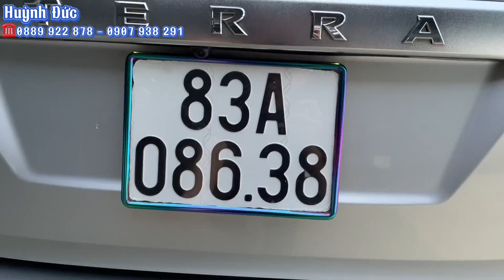💥Sau 3 năm sử dụng khấu hao gần 500 triệu. Tại sao lại nhiều như vậy? Xe 7 chỗ máy dầu giá rẻ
- Model: Nissan Terra S
- Sản xuất: 2019
- Biển số: Sóc Trăng
- Màu: Bạc
- Xuất xứ: Thái Lan

1. Động cơ, hộp số chưa từng đại tu.
2. Không đâm đụng ảnh hưởng tới khung gầm kết cấu.
3. Không thuỷ kích.
4. Hồ sơ, pháp lý rõ ràng.
5. Nguồn gốc xuất sứ rõ ràng.

 🎯 Theo dõi các mạng xã hội để cập nhật nhanh hơn:
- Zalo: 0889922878